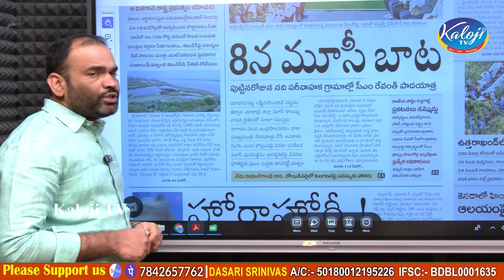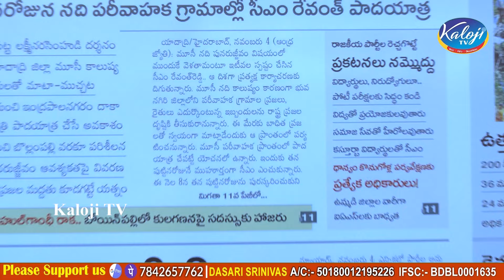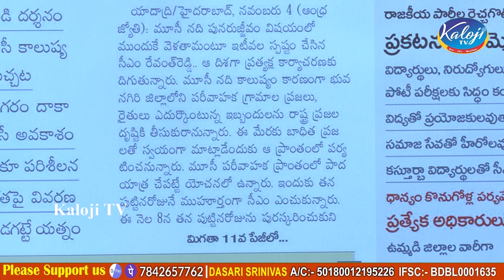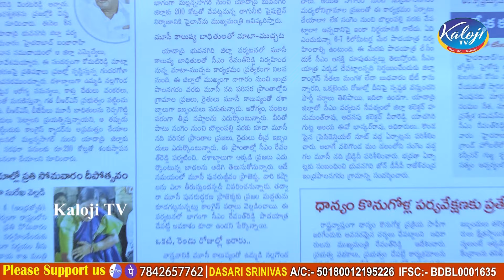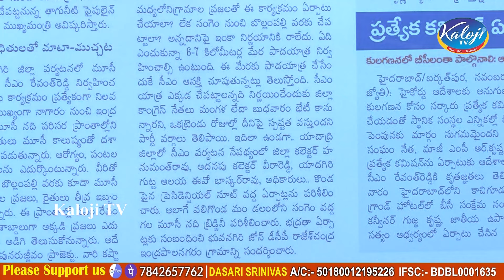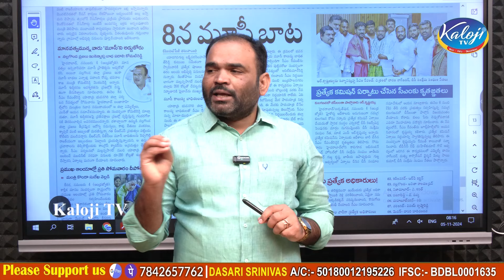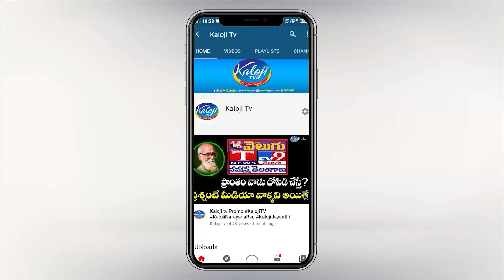మూసీపై నేరుగా రంగంలోకి సీఎం, రేవంత్ పాదయత్రకి రంగం సిద్ధం | CM Revanth Reddy Padayatra | Musi River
మూసీపై నేరుగా రంగంలోకి సీఎం, రేవంత్ పాదయత్రకి రంగం సిద్ధం | CM Revanth Reddy To Embark On Padayatra in Musi Catchment Areas on November 8th | Musi River | Kaloji TV

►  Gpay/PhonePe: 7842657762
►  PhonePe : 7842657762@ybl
►  Gpay : kalojitv@okicici